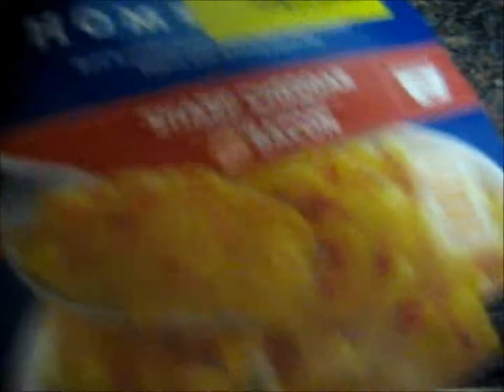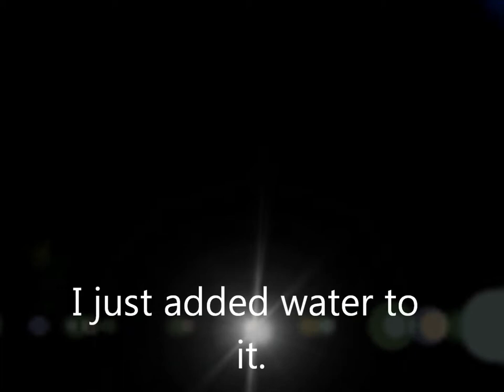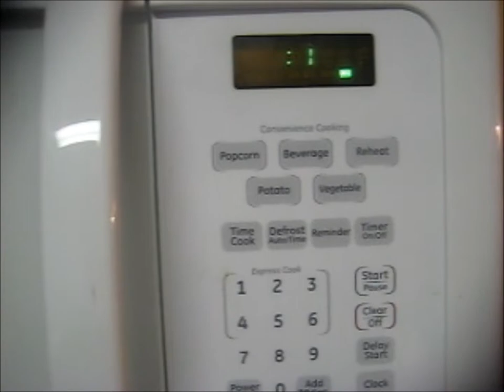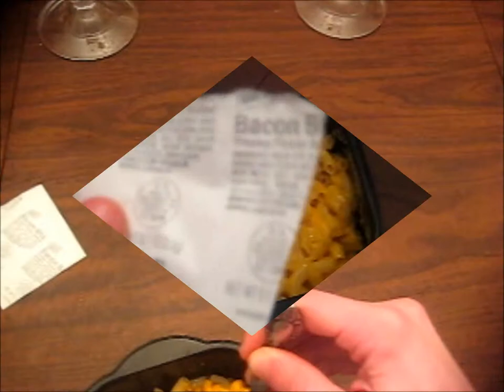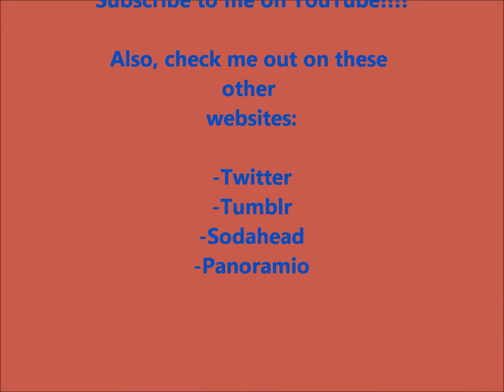Macaroni with cheese sauce and bacon bits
This is a unique prepackaged meal that I like a lot. I made my own annotation-type comments with Movie Maker.